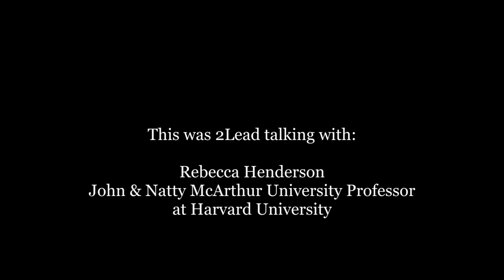Harvard's Rebecca Henderson Introduced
Short clip of Professor Henderson introducing herself